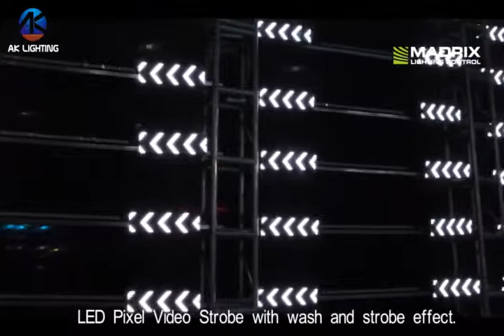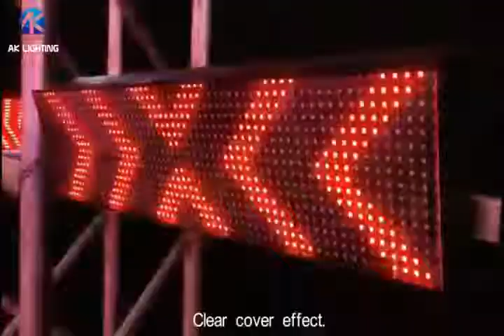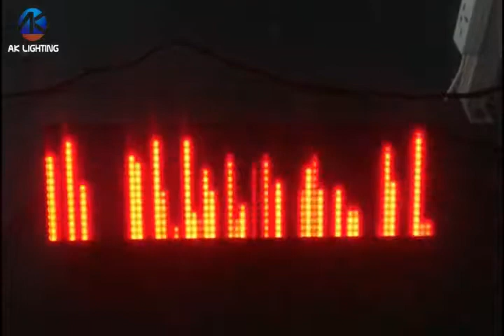LED Pixel Vedio Strobe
LED Pixel Vedio Strobe with 1024*0.1W SMD 5050
Control Mode:Artnet,Klingnet,DMX512,Auto-run(30programs),Master-slave,Reverse direction
DMX Channel：9CH
Artnet Channel:3072CH

Guangzhou AK Lighting CO.,LED is mainly focuses on the Development,Production and sales of the following special stage equipment.

Contacts:Marian
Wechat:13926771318